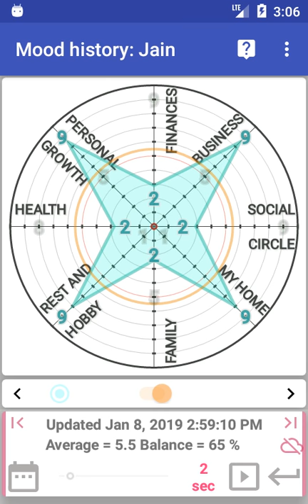Animation story in app "Wheel of life online" 0+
Animation your story for tasks/targets and mood by date and time in app "Wheel of life online"